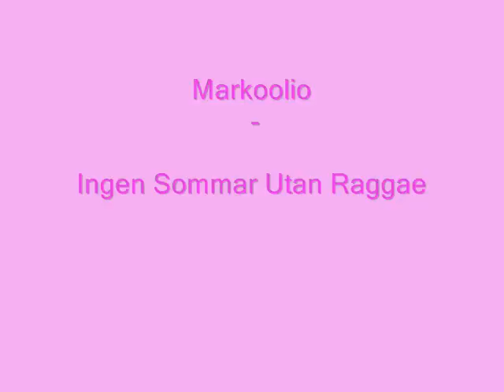Markoolio - Ingen sommar utan reggae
The lyrics:

Ja, Markoolio i huset, selecta
Ja, yamma
upp o hoppa skaka rumpan
nu kör vi

Nubbe o sill, vi gör vad vi vill
fem veckor semester, nu äre chill
ligga o gassa i Visby o jassa
samla på nummer, springa runt och hustla
hälsa på morsan i stugan i Skanör
första vita helgen, jag tror att jag dör
midsommar ute bland kobbar o skär
som vanligt däcka bland buskar och bär
Charter, ett sunkigt hotel på Kos
här släpper våra söta svenska brudar loss
kom igen, ge mig allt jag vill ha
det är på sommaren som jag mår bra

Det ska va reagge på sommarn'
Och massvis med sol
Dricka hemkört och cola
I en uppblåsbar pool
Ja, det ska va reagge på sommarn
Lite lullig var dag
Sjunga nanananana
Det är det jag vill ha
Reggae (Alright now dance people!)
Ingen sommar utan ragga (Ingen sommar utan ragga)
Ja, jag sa Reggae (Jag får se lite händer i luften nu då)
Ingen sommar utan ragga! (Ja, kom ingen nu allihopa)
(Kör då!)

Ute servering, mitt i stan (hehe)
sitta o softa o hålla span
beställa in en till kall stor-stark
på kvällen, grillfest i nån park
najsa brudar de är överallt
åka båt i sött och salt
bara glida runt i shorts och linne
även om det blåser en aning kallt
ligga på stranden
bira i handen
fösöka sola bort
den vita randen
picknick och en filt, en flaska vin
oj, så märkligt att radion spelar Tomas Ledin

Det ska va reggae på sommarn'
Sjunga nanananana
Reggae (Ja, kom ingen nu allihopa)
Ingen sommar utan ragga (Starshine rastaman shasha)
Ja, jag sa Reggae (Rastaman, ya, my collabers)
Ingen sommar utan ragga! (Ja, upp och hoppa nu då)

Och vad är en sommar
utan trubadur
runt en brasa när solen gått ner
någon önskar få höra en gammal låt
då faller alla ner i gråt

(Kom igen) Det ska va reagge på sommarn'
Sjunga nanananana
Ingen sommar utan ragga (Starshine rastaman sha)

Ja, jag sa Reggae (Reggae reagge)
Ingen sommar utan ragga! (Ja, skaka på den där rumpan)

Reggae (ya, jo, my collabers)
Ingen sommar utan ragga (Ah yeah baby good one, good one, good one)